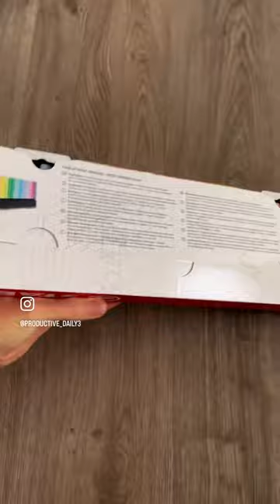Stabilo Boss 23 unboxing